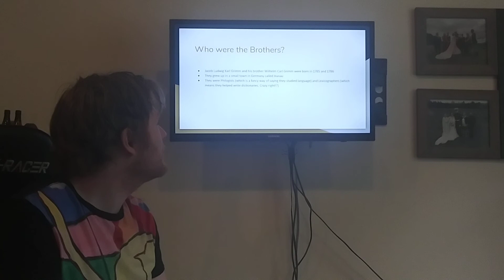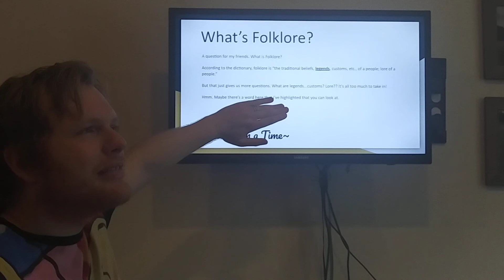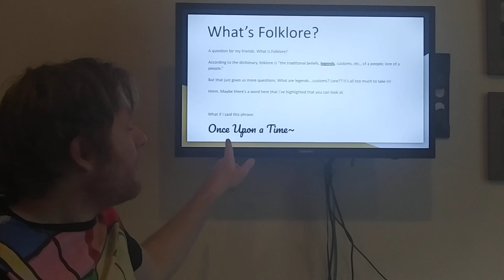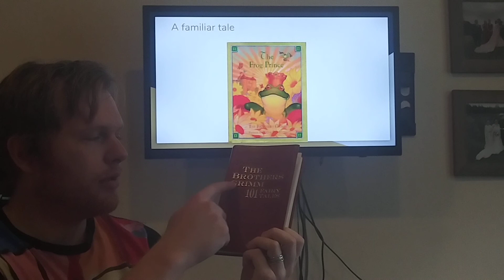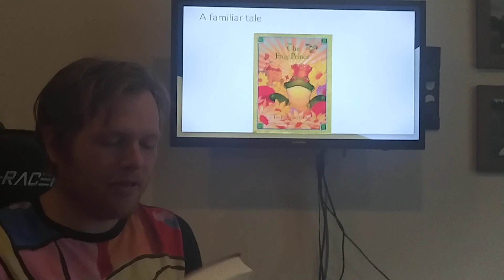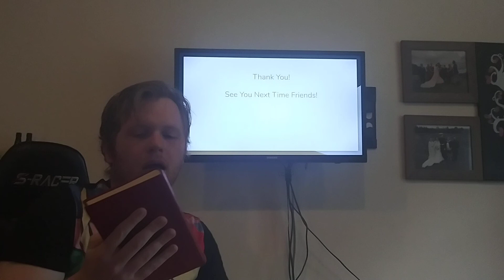April 27, 2020